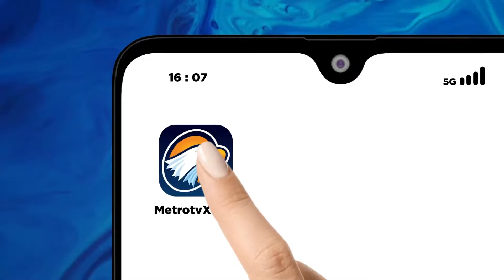Rem Blong, Sopir Truk T3w4s Akibat T4brak Pos Satpam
MetroTV, Kehilangan kendali dan alami rem blong saat turunan, sebuah truk besar mengh4ntam tiang listrik, pohon hingga pos satpam. Akibat peristiwa tersebut sopir truk tew4s dilokasi sementara dua penumpang lainnya alami luk4-luk4.